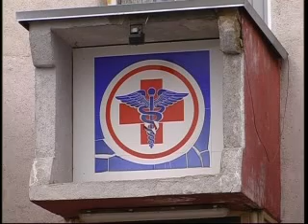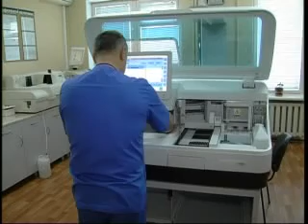Budmo zdorovu 20 05 15 13m 50s MPEG1 Web PAL